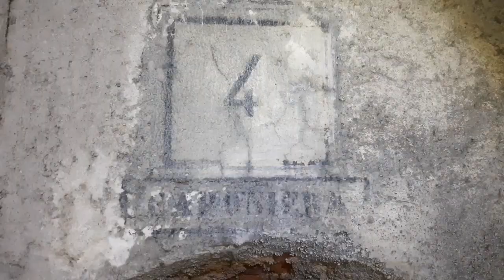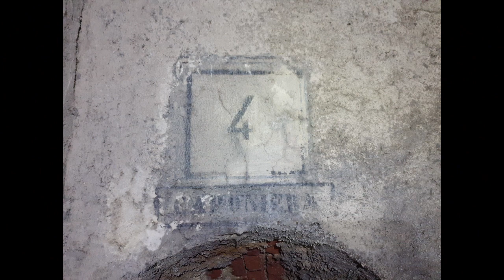-INEDITO- Forte Cascinotto - Forte Tagliata - Batteria Madonnetta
Altare (Sv)
Il Forte Cascinotto fu costruito tra il 1885 ed il 1890 ed è appartenente alla Piazza di Altare: l'edificio militare è a pianta pentagonale e circondato per 3/4 da un fossato difeso da una caponiera.
L'edificio si sviluppa su due piani: al piano inferiore si trovano gli alloggi  ed i locali di servizio, mentre al piano superiore le casematte per 2 cannoni da 12 GRC\RET puntati a nord-ovest e per 2 cannoni da 15 GRC\RET puntati in direzione opposta.
Il FORTE CASCINOTTO poteva alloggiare 176 militari, di cui 105 "paglia a terra".
All'interno del forte sono ancora presenti molti elementi originali di fine Ottocento (montacarichi, ringhiere, etc.).
L'azione della sua artiglieria era integrata dalla BATTERIA D'APPOGGIO MADONNETTA, sita all'interno della cinta muraria dello Sbarramento fortificato di Altare.  Questa batteria schierava quattro cannoni da 12 GRC\RET puntati su Cadibona, Monte Ciuto e la Val Quazzola.
Il FORTE TAGLIATA (composto da Tagliata di Cadibona e Tagliata di Altare, nel video vediamo quest'ultima) difendeva la rotabile: la Tagliata lato Altare era armata con due mitragliatrici mentre la Tagliata lato Cadibona era inizialmente armata con due cannoni da 12 GRC\RET poi sostituiti da due mitragliatrici Gardner.